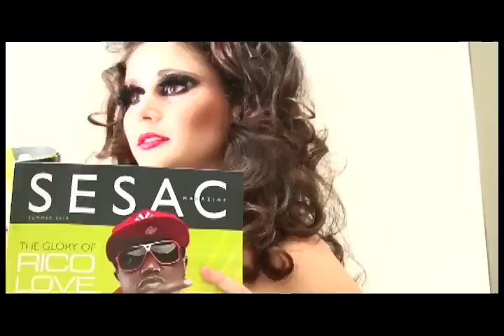Dave Navarro and Matt Sorum are On the Mike with Mike Sherman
E10 44 SD Part1 Paula Abdul, Brooke Shields, Angie Harmon, Alter Bridge & Usher are all On the Mike this week

A huge variety of stars join Mike Sherman on this week's show such as tennis pro, Anna Kournikova, rapper Fat Joe, award-winning music producer, Jim Jonsin, and All Star Major League Baseball player, Alex Rodriguez and many more!

Miami, FL -- Mike Sherman is happy to announce that his premier music and lifestyle celebrity-driven TV show, "On the Mike with Mike Sherman", this week, includes a wide variety of musical guests and high-profile celebrities.

Mike stops by the new JW Marriott Marque in downtown Miami to witness the grand opening of this magnificent hotel. There, Mike and his crew speak with actress, Brook Shields, fashion model, film and TV star, Angie Harmon, tennis pro, Ana Kronikova, and pro baseball player, Alex Rodriguez, about the new hotel.

Then the show jumps across the big pond to the UK for an exclusive interview with one of Florida's hottest properties -- rock band, Alter Bridge in London. The members of multi-platinum and Grammy Award winning rock band Creed, also happen to be the band members of Alter Bridge apart from guitarist and vocalist, Myles Kennedy. Coincidentally, Creed's singer, Scott Stapp, has previously been interviewed On the Mike with Mike Sherman!

While in London at the start of their worldwide tour promoting their third album "AB III", Mike's UK co-host, Barbara Lanik (with producer, John Wood), ask the band about the religious significance of their new album, about what it's like being on the road for so long, away from their families, and about how much their fans mean to them.

Plus, songwriter, producer and artist, Rico Love, launches his brand new music label, "Division One" on Miami Beach, and Mike and his crew were there for the exclusive party. Mike's co-host, Ana Maria Reyes, chats with rapper, Fat Joe, Grammy producer, Jim Jonsin, plus pop superstar, Usher, as well as the man of the hour, "Rico Love", about his new label and where it's going.

To wrap up the show, Mike attends this year's 'Make a Wish Ball'. This amazing event helps raise money for children all over the world. Mike was able to go one on one with the chairman of the Make a Wish Foundation, Shareef Malnik, and this year's Master of Ceremonies, the beautiful, Paula Abdul.

"It's a veritable variety show - we have it all this week!" says Mike Sherman. "From Florida we bring you top celebs, a grand opening, fashion models, a sports star, live performances, and even some charity, and from London -- rock music! Don't miss this week's very special show. Check your local listings on TV33, R&R TV (Direct TV, channel 354), My Channel UK (Sky TV, channel 219) and CaribVision - The Caribbean Channel, for dates and times.

About WFOR/WBFS Miami, Florida:
WFOR-TV/CBS4 and WBFS/TV33 are part of CBS Television Stations, a division of CBS Corp. For local news, sports scores, weather updates, traffic reports, entertainment news and the best video experience available on the internet, 24 hours a day, Press contact is Lee Zimmerman (Director of Public Relations), WFOR-TV and WBFS on tel: or e-mail

About "On the Mike with Mike Sherman"
"On the Mike with Mike Sherman" is produced by Mike Sherman Productions Inc. The show debuted on Saturday night on MY33 (now TV33), the CBS affiliate, in Miami in 2005 and is now syndicated all over the world. The show brings the south Florida market closer to exclusive interviews, VIP and red carpet events, concerts, and A-list celebs. Creator/producer: Mike Sherman. Executive producer: Matt Bodi Brenowitz

Mike Sherman
Mike Sherman Productions, Inc.
777 East Atlantic Avenue
Suite C2-239
Delray Beach
USA

Submitted by:
John Wood